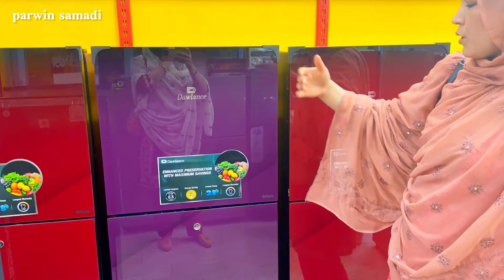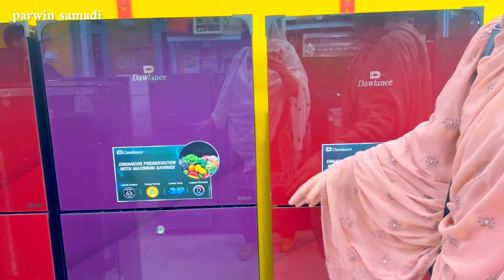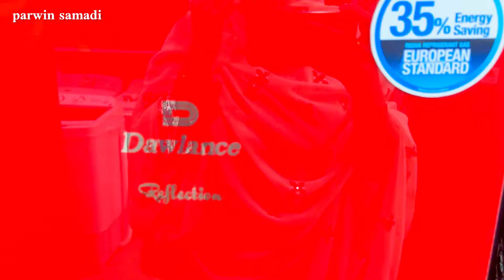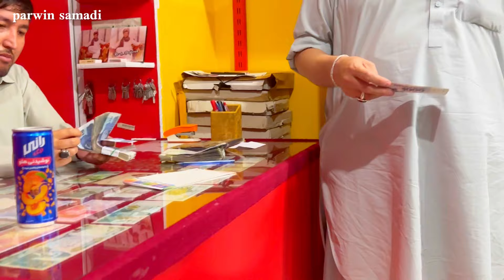کارهای خانم پروین برای زندگی اش ||تجربه ها و خوشحالی هایش با شما یکجا🤩زندگی خوشحال family vlog #